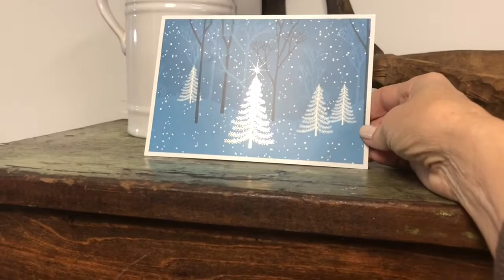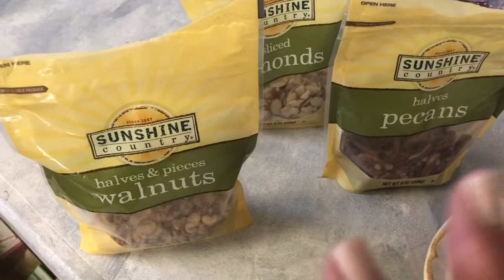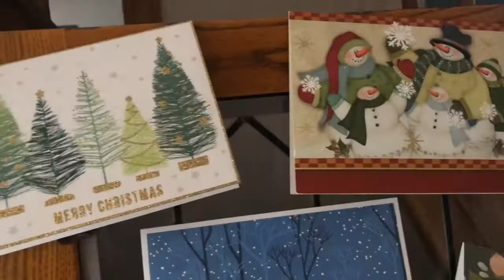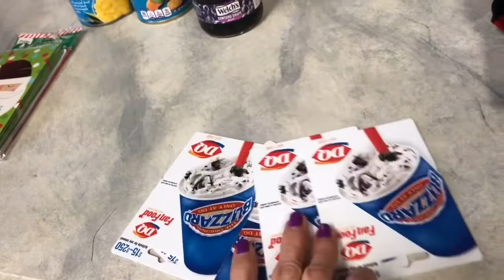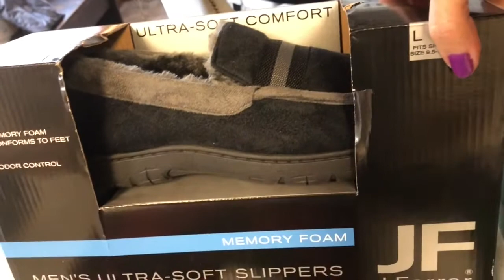Small Haul - Vlog